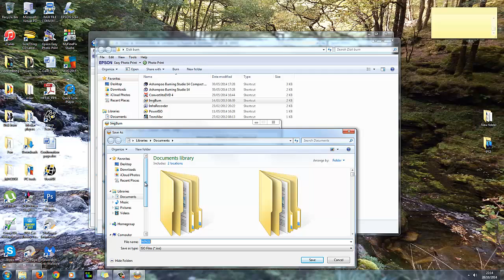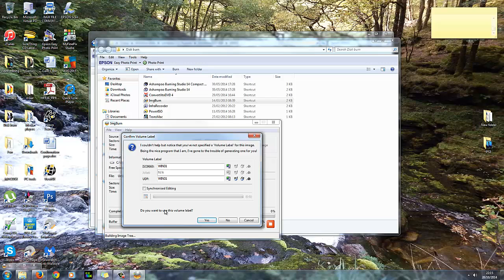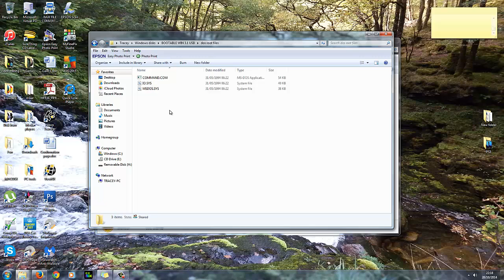Make Windows 3.11 into an ISO image